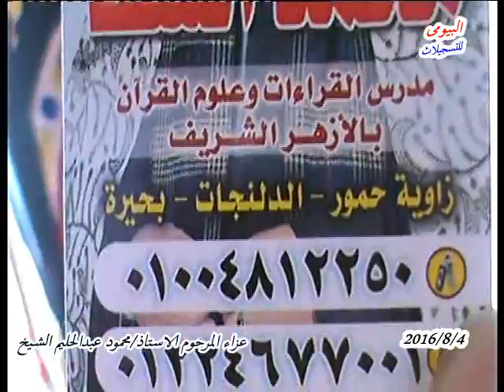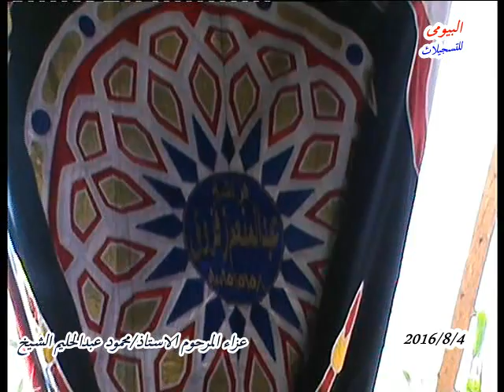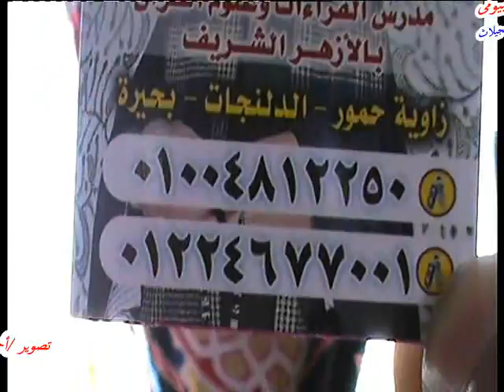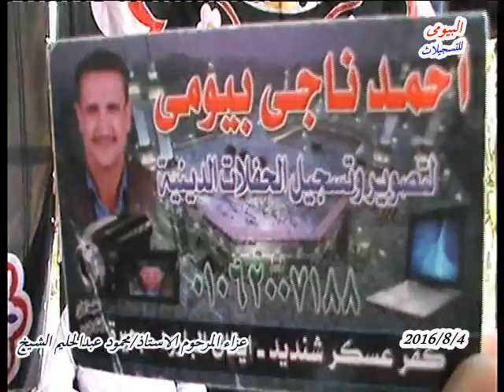الشيخ محمد السقا رقم1 عزاء عائلات الشيخ قرية الصواف كوم حمادة بحيرة 4 8 2016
بواسطة / احمد ناجى بيومى 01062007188